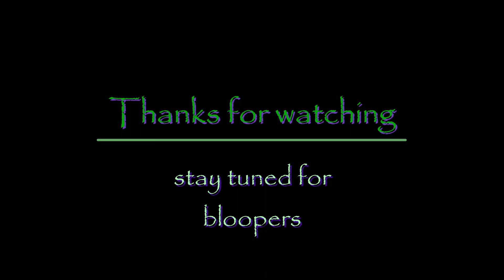Notice Me Senpai - Nick DiRamio joining me on the Monday Mingle Podcast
Hello, just a little vlog to invite you to join me and @NickDiRamioTV Jan 30, 2023 on twitch at 9 PM EST/6 PM PST

Nick is joining me on my mentalhealth podcast MondayMingle to chat about Mental Health and everything else. Past me would have never expected this! All because I advocated for myself even as a joke!

Vlog 30

Want your name in the credits?

Also, I've been streaming on Twitch, make sure to find me there, you'll get to see my things more often